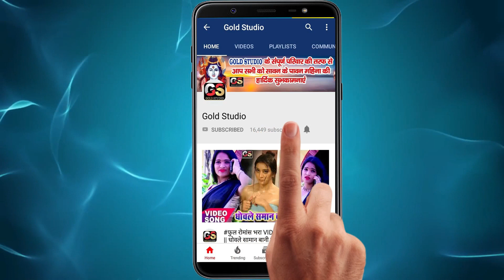Shilpi Raj 2020_VIDEO_SONG // तनी धीरे धीरे डाला मजनूआ बड़ी दुख रहा है - Sawan Sargam Song 2020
Singer : Sawan Sargam_Shilpi Raj 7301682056
Song : तनी धीरे धीरे डाला मजनूआ बड़ी दुख रहा है
Lyrics : Shailesh Sangam
Company/ Label :-  Gold Studio